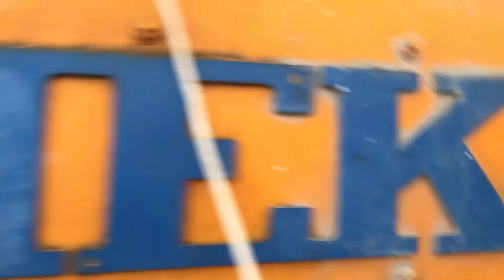Sandstorm sa Saudi Arabia